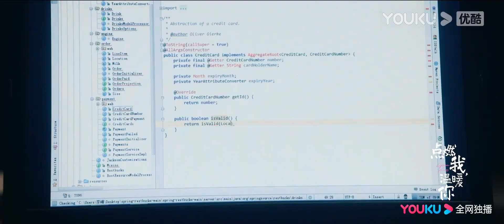[Li Xun Special] I'm just an unsurpassable peak | Lighter & Princess | YOUKU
★ 36 Episodes